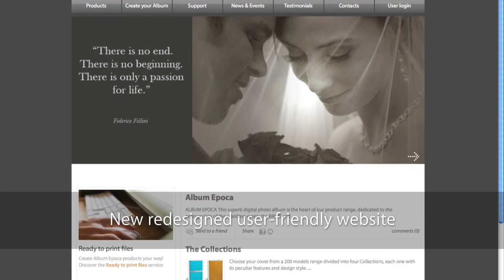Linear Creative New Product Video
CLIENT: Albums Inc.
SUMMARY: A short animated commercial to promote the client's new product offerings for 2010.

For more information about how Linear Creative can help you with your promotional and fundraising video needs.